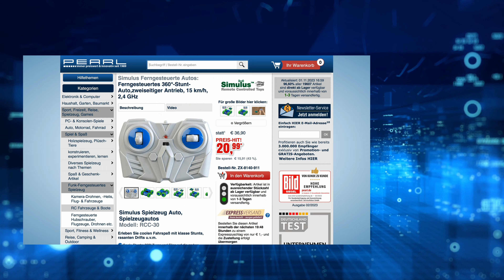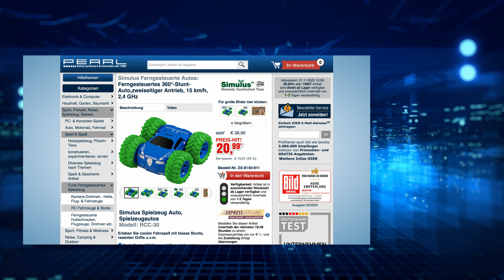Die beliebte 15/15-Show vom 1. November 2023 mit Rébecca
In diesem Video zeigen Ingo Richter und Rebecca Claude alles rund um Lichterdraht, Krippenbeleuchtung & Wanduhr Badezimmer.

(00:01:00) infactory Taschenradio: Dynamo-FM-Radio und Taschenlampe mit 120-dB-Sirene, USB-Ladefunktion (Solar Radio Kurbelradio)
Hören Sie Ihre Lieblingssongs & laden Sie gleichzeitig Ihr Mobilgerät auf
* Radio, Taschenlampe und Sirene in einem Gerät
* Mit Handkurbel für Gratis-Strom und USB-Ladefunktion
* Integrierte Taschenlampe und 120 dB laute Sirene
* Powerbank-Funktion zum Laden Ihrer Mobilgeräte
* 480-mAh-Akku für bis zu 10 Std. Licht oder 5 Std. Musik
* 1 Watt Musik-Spitzenleistung
* Ideal für Ihre nächste Outdoor-Aktivität
* Bandbreite FM (UKW): 87 - 108 MHz
* Mit Handkurbel für Gratis-Strom: 1 Minute kurbeln für bis zu 10 Minuten Musikgenuss oder Licht
* Integrierte LED-Taschenlampe mit SOS-Funktion
* Zuschaltbare, 120 dB laute Sirene für Notfälle
* Notstromversorgung durch aktives Kurbeln: Während Sie die Handkurbel drehen, wird Ihr USB-Gerät mit neuer Energie versorgt.
* USB-Ladeanschluss: 5 Volt bis 0,4 A / 2 Watt
* Lautsprecher-Ausgangsleistung: 0,5 Watt RMS, 1 Watt Musik-Spitzenleistung
* Stromversorgung: integrierter Li-Ion-Akku mit 480 mAh für bis zu 10 Stunden Licht oder max. 5 Stunden Musik (bei 50 % Lautstärke), lädt per Handkurbel oder per integriertem USB-Ladekabel (Netzteil bitte dazu bestellen)
* Länge Ladekabel: 8,5 cm
* Dynamo-FM-Radio inklusive deutscher Anleitung - Außerdem relevant oder passend zu: Camping, Notfall, Kurbel, iPad

(00:05:30) Lunartec Lichterdraht (Solar Lichterkette Kupfer) - statt 29,90 EUR jetzt 16,99 EUR

(00:08:30) Simulus Ferngesteuerte Autos (Spielzeug Auto) - statt 36,90 EUR jetzt 18,99 EUR

(00:12:30) Lunartec Krippenbeleuchtung: Weihnachtskrippe mit Glasglocke und LED-Beleuchtung, handbemalt (Krippenbeleuchtung LED)
Beschauen Sie die Heilige Familie von jeder Seite - alle Jahre wieder!
* Traditionelle Deko zum Fest
* Sorgt für besinnliche, heimelige Stimmung
* Figuren sind dank Glasglocke geschützt
* Krippenblock zum Aufstellen auf dem Tisch, dem Fensterbrett, der Anrichte, in der Schrankwand u.v.m.
* 3 handbemalte Figuren: Jesuskind, Maria, Josef
* Heimelige Stimmung dank 3 warmweißen LEDs
* Blockkrippe gut geschützt dank Glashaube
* Standfuß mit goldenen Verzierungen
* Dauerbetrieb per Ein/Aus-Schalter
* Material: Holz, Glas, Polyresin (Kunststein)
* Maße (Ø x H): 12 x 19,5 cm, Gewicht: 426 g
* Deko-Weihnachtskrippe inklusive deutscher Anleitung - Außerdem relevant oder passend zu: Kinder Weihnachten, Weihnachts, Weihnacht, Schmuck, Gläser, Glocke, Advent, Jesus, Retro

(00:16:30) VisorTech Kubotan (Kubotan Kugelschreiber) - statt 24,90 EUR jetzt 16,99 EUR

(00:19:30) Luminea Akku Strahler (Akku Lampe mit Bewegungsmelder) - statt 22,90 EUR jetzt 16,99 EUR

(00:22:30) Lunartec Solarleuchtturm (Leuchtturm Garten) - statt 29,90 EUR jetzt 19,99 EUR

(00:25:30) St. Leonhard Wanduhr Badezimmer (Wanduhr Bad) - statt 29,90 EUR jetzt 19,99 EUR